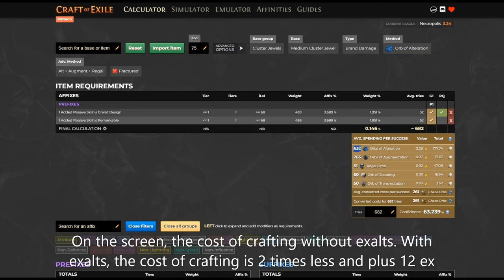Автокрафт. Легкая стратегия, х2 прибыль от авераги. Средний кластер урон с брендами. PoE 3.24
We are working on adding English voice acting

0:00 Дисклеймер
0:04 База
0:25 КоЕ
0:38 Настройки крафта
0:56 Процесс крафта
1:54 Результаты
2:06 Конец

Платное объявление: скуф ищет альтушку, писать в тг @Slok09
Плюсом будет если умеешь в дизайн для превьюшек к видео